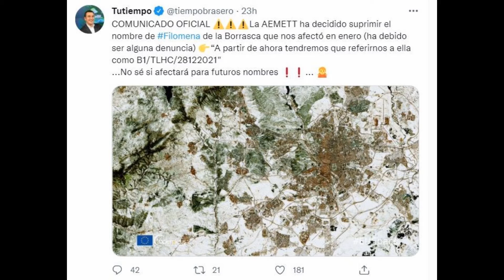Vergüenza ajena en Antena 3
Roberto Brasero se pasa siete pueblos con su broma del día de los inocentes.
29/12/2021